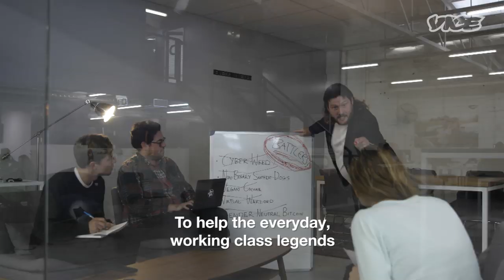Gocsy's Australia: The True Heroes Who Make Snake Lollies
Aaron Gocs is a man of many passions — one of them being lolly snakes. In this episode, Gocsy travels to the Allen’s factory in Broadford to see what it takes to make one of Australia’s most iconic sweets. Yes people, we’re meeting the heroes who make those snakes “alive.”

After being shown the tools, tricks and tastes behind his favourite jelly reptiles, Gocsy offers his own culinary and business advice. And ultimately reminds us why these lollies are an iconic Australian staple.